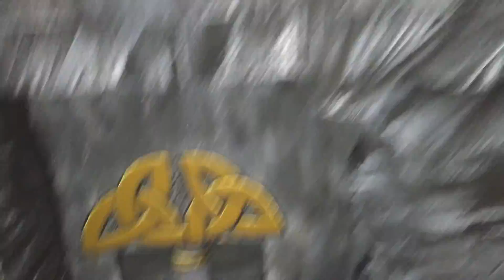Terrain - the Dwarven Fortress and more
Warhammer Fantasy, D&D, or any other game.  Here is the Dwarven Fortress, Hall, & throne room.